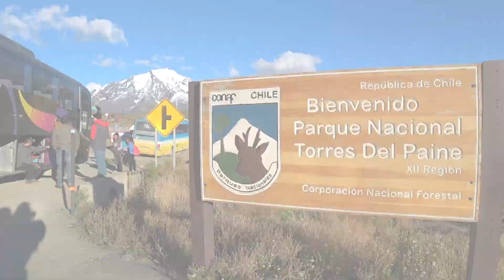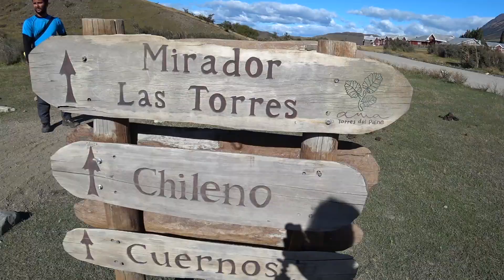Torres del Paine Day 1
Finally it was time to start the most famous track of all tracks in Patagonia, the W-track in Torres del Paine. Most people do this track in 3 nights 4 days or 4 nights and 5 days. It's also possible to do the O-track, which is even longer. Because the weather wasn't that great and we would see the most beautiful and famous part of the track in these 3 nights anyways we decided to skip the O. After two buses we where at Central, where we put up our tent, had lunch and started our hike up to The Towers. Beautiful weather and quite steep up, but soooo worth it! After 40 min. up there we where a bit cold cause of the strong wind and went back down. A great first day of our 4 day adventure!!!:-D